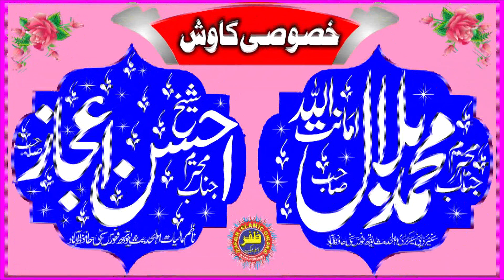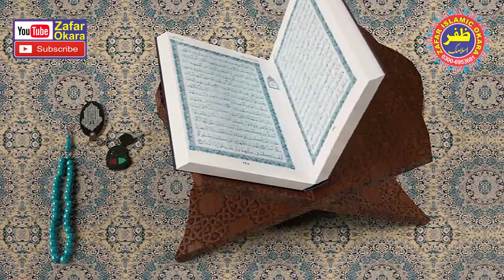letast Speech By Molana Rana Khuleeq Khan Pasrori Topic Dawat e Ahl e Hadees.2022.